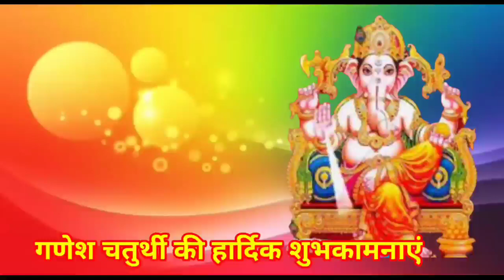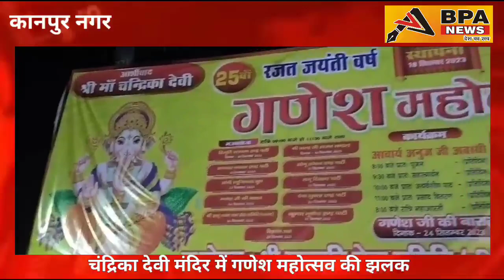कानपुर नगर के चंद्रिका देवी मंदिर गणेश महोत्सव की झलक